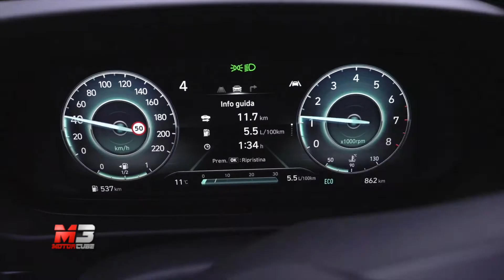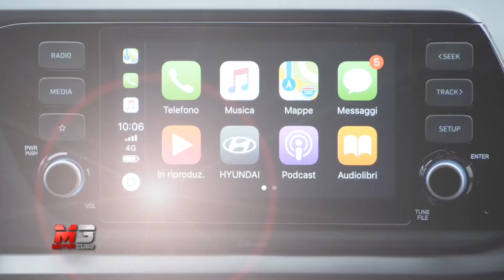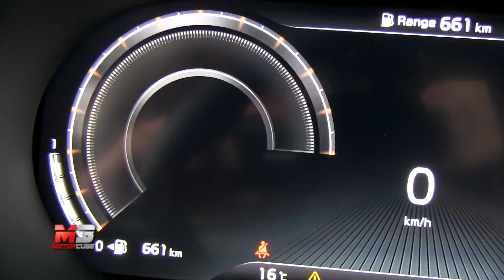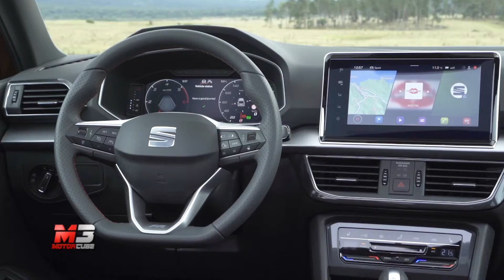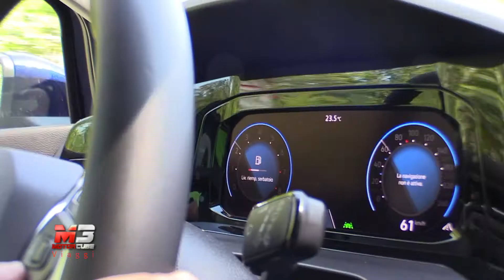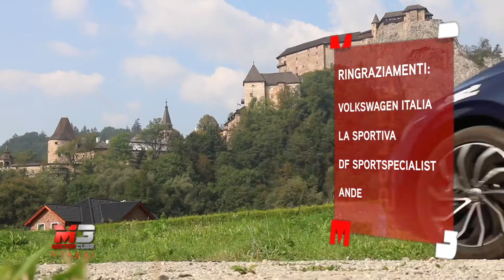MotorCube - Anno 2020 - Puntata 489 – Speciale Nuova Hyundai i20 Hybrid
In questa puntata troverete:

Hyundai i20 Hybrid– Prova di maturità

Kia XCeed PHEV – Con le nuove ibride la gamma è al completo!

DS7 Crossback E-Tense 4x4  - L'eleganza del SUV ibrido ricaricabile

Seat Tarraco FR – Tanto spazio in veste sportiva

Citroen C3 – Restyling di personalità

Volkswagen Golf Hybrid  -  Dal Paradiso Boemo agli alti Tatra

Subtitles available for all languages:
- Press ۞
- Press subtitles
- Choose Italian
- Press translate
- choose Language